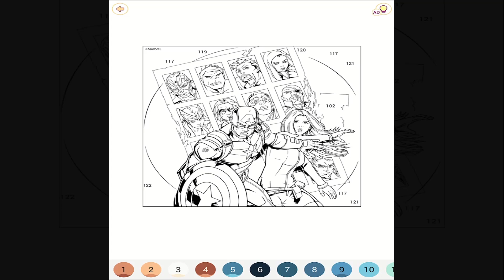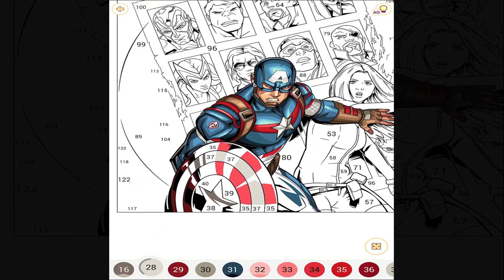Captain America and Peggy Carter with Wanted Posters - Color Time lapse #4